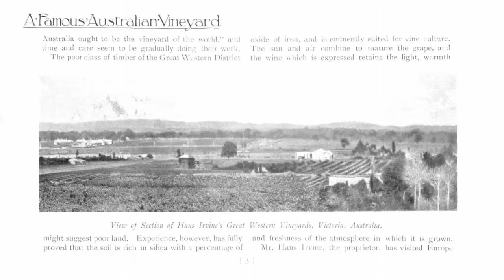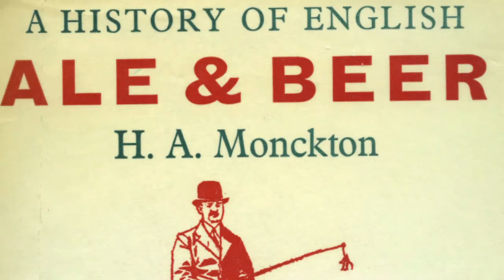Tablet to Table Volume 1 Issue 7 Trailer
Here, we took a look at one of the essentials of the dining table: wine. Taking us through the grapevines is our feature writer, Max Allen, who details the fortunes and failures of Australian wines in England across the past 100 years or so. Guest Sommelier Darcy Curnow of Maha restaurant leads us through the choosing and tasting of wine.

Tablet to Table is a monthly multi-platform ePublication, featuring text with video and audio enhancements, celebrating the richness of culinary collections from around the world.